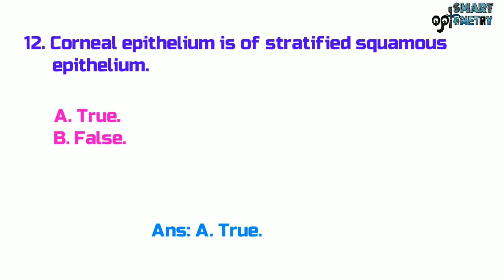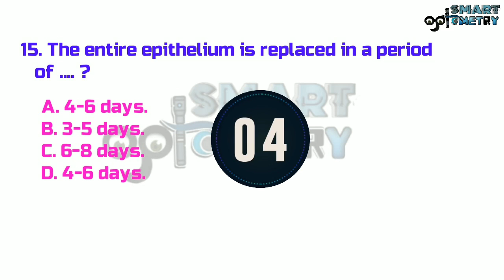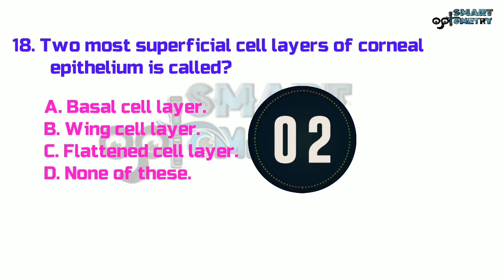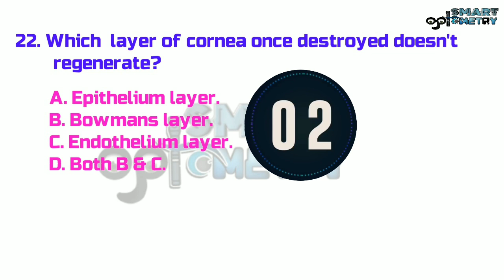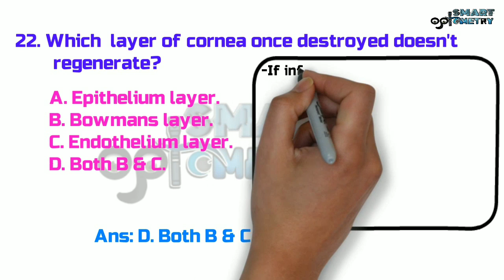Epithelium and Bowman's Membrane - MCQ on Cornea.